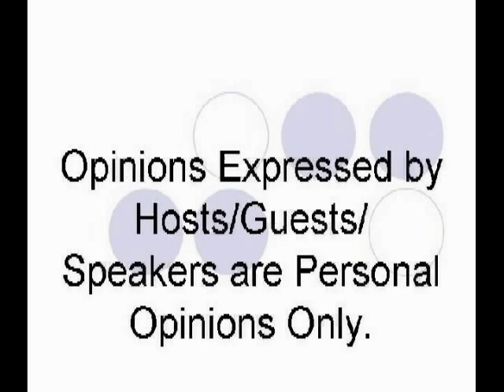20040424, Regent Park, Toronto, Canada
20040424, Regent Park, Toronto, Canada